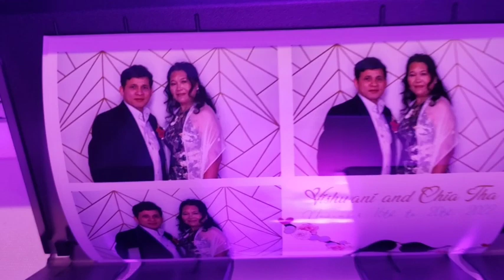ហេតុអ្វី​បាន​ជា​ចង់​មក​រស់​នៅ​អាមេរិក? why do you want to live in USA?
ចង់​រស់នៅ​ក្នុង​ប្រទេស​អាមេរិក​ណាស់។Really want to live in USA.